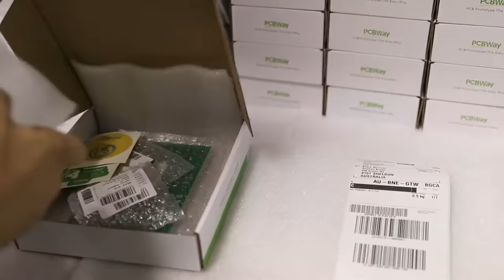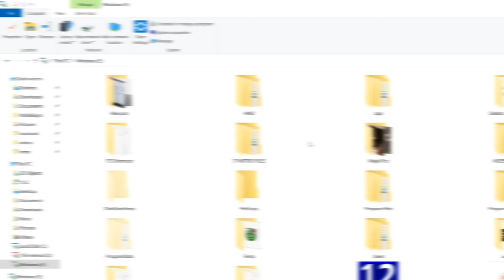LA County Metro Samsung Evo 860 SSD Drive Repair - A word to our sponsors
NorthridgeFix
19365 Business center drive, Unit 7

If you are local, drop in and say hello
NorthridgeFix
19365 Business Center Drive, Unit 7